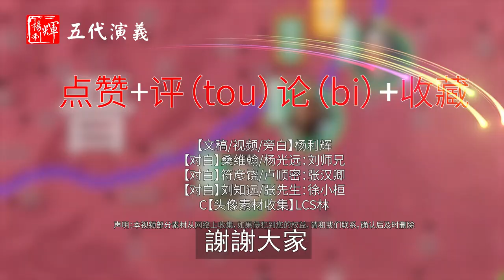【地图解说五代十国】五代演義64：亂套了！十二分鐘瞭解後晉開國亂局，石敬瑭又失二子